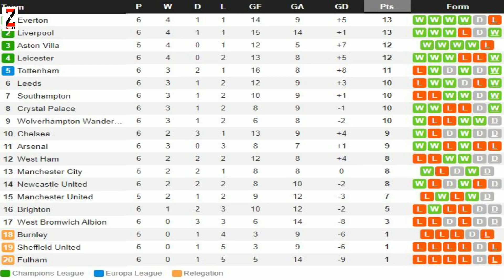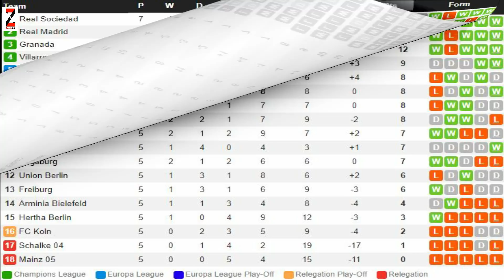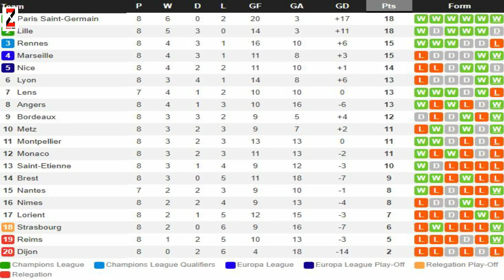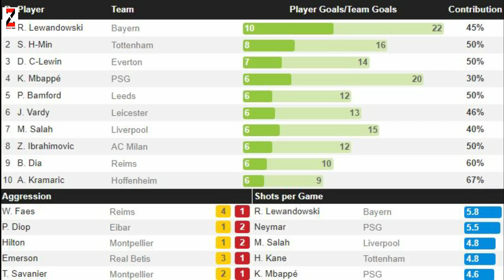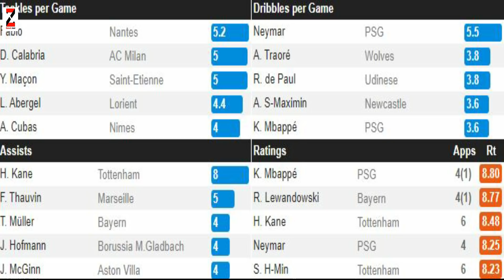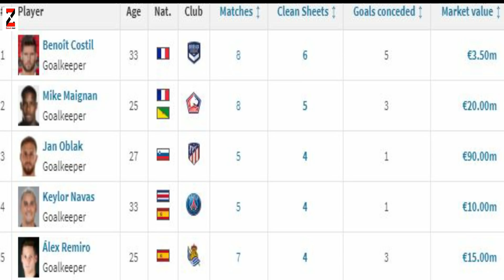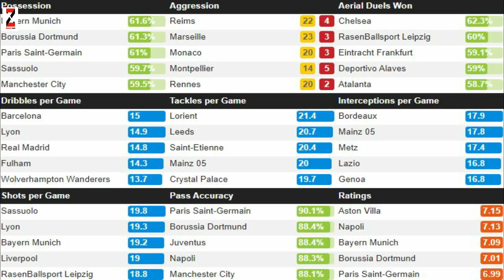FALANQEYNTA 5 horyaal ugu caansan gool dhalinta Lewa, caawinta Kane, bandhiga Mbappe, Aston Villa